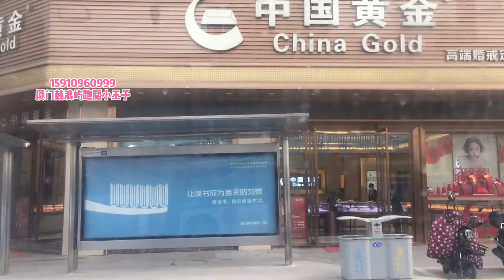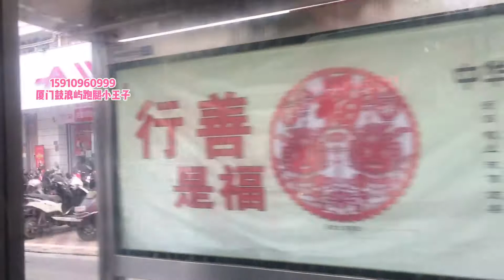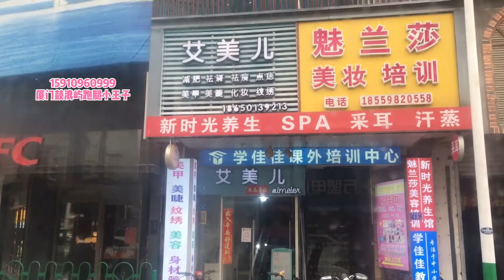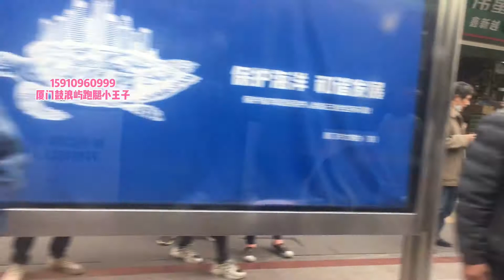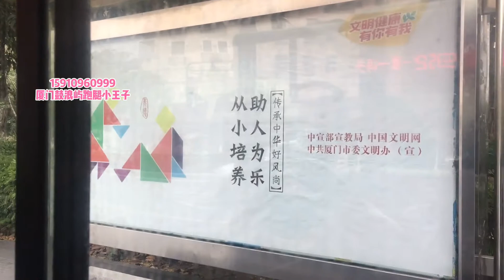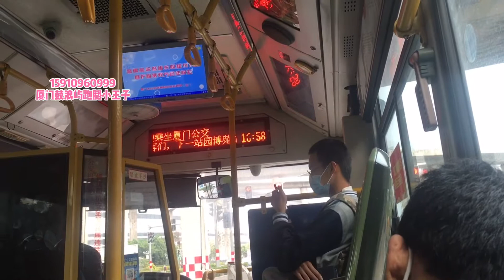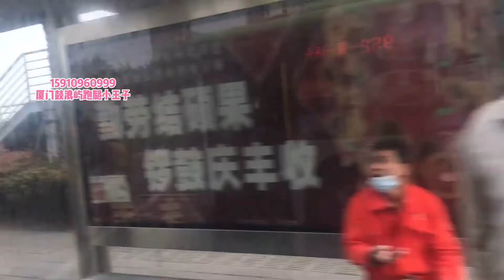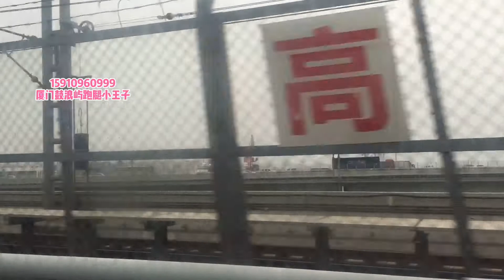厦门 952路公交车（上） 岛外到岛内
1杏南站
2富全钢铁站
3岑尾路口站
4马銮公寓站
5杏林消防(杏西医院)站
6金鑫工贸站
7电厂站
8明达站
9杏北建行站
10内茂站
11内林站
12轻工学校站
13化工学校站
14高崎(2)站
15高崎火车站(中埔)站
16殿前站
17马垅站
18塘边站
19SM城市广场站
20仙岳路口站
21吕厝北站
22莲花路口东站
23莲坂国贸站
24梧村车站
25文灶站
26后江埭站
27美仁宫站
28斗西路口站
29眼科医院站
30开禾路口站
31轮渡邮局站
32轮渡公交场站